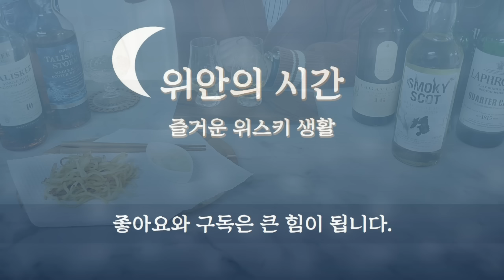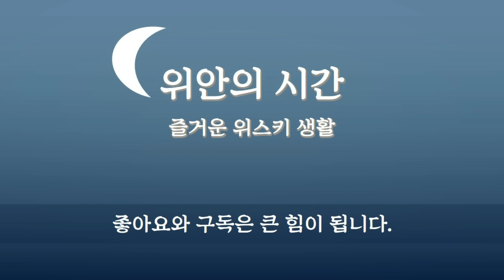위스키 소개 #18- 스모키 스캇! 트레이더스 3만원대 피트향 가득한 가성비 싱글몰트 리뷰 with 진미채 튀김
요즘 핫한 스모키 스캇! 트레이더스에서 39,980원에 구매해서 리뷰해 보았어요.

저렴한 가격이지만 갖출건 다 갖춘 느낌의 스모키 스캇을 탈리스커10년과 아드벡TEN하고 비교시음을 통해 살펴보았습니다.

그리고 만들기도 쉽고 맛도 좋은 오징어 진미채 튀김도 소개할게요~!

그럼 오늘도 즐거운 위스키 생활되세요^^!